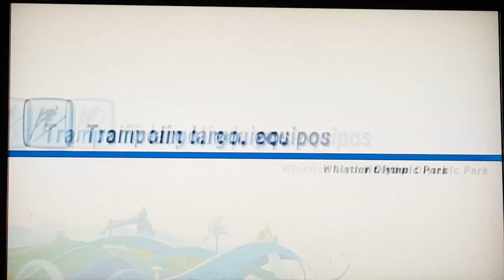Mario & Sonic at the Olympic Winter Games Team Large hill 015 (Team Sonic)